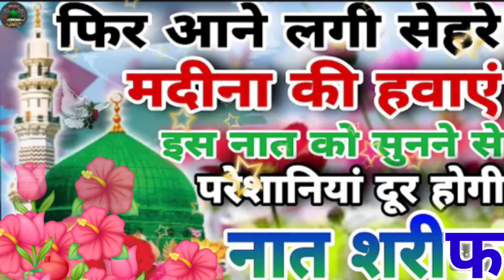फिर आने लगी सेहरे मदीना की हवऐं इस नात को सुनने से परेशानियां दूर होगी नात शरीफ अलविदा याद हे ईस में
फिर आने लगी सेहरे मदीना की हवऐं इस नात को सुनने से परेशानियां दूर होगी नात शरीफ अलविदा याद हेचारो तरफ नूर छाया आका का मिलाद आया रमजान में न्यू नात 2024 दिल के दर्द में आराम मिलेगा सुनकर देखें गाजी का चादर तैयार है मनकबत मुफ्ती फुरकान रजां ghazi ka mela 26 मई दिन इतवार 2024 bharaich dargha अब रमजान जा रहा है तो ये नात तेजी से वायरल हो रहा है मोहम्मद अली फैजी की दर्द भरा न्यू 2024 का नात ramjan naat love religion music ramjan2024 song live vlog newnaatsarif अब रमजान जा रहा है तो ये नात तेजी से वायरल हो रहा है मोहम्मद अली फैजी की दर्द भरा न्यू 2024 का नात